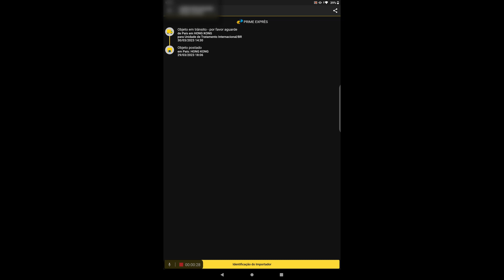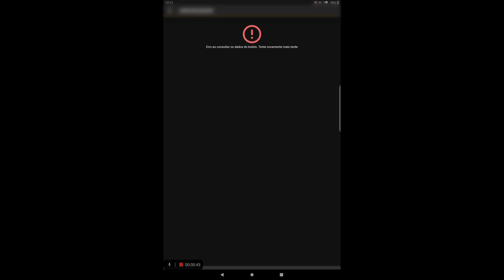Importação do Aliexpress Devolvida - O que pode ajudar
Neste vídeo, vou passar as dicas valiosas que poderá ajudar a sua encomenda não ser devolvida ao rementente (vendedor) do Aliexpress.

TABLET USADO NO VÍDEO:
✅ Top da lista, oferece kit:
✅ Comprei nesta, mas não oferece kit mais:
✅ Pouca opção de kit:

✅ PLANILHA FULL: ACESSE TODOS OS LINKS DE TODOS OS TABLETS APRESENTADOS NO CANAL:

✅ COMPRE NA AMAZON E AJUDE O CANAL:

Abraços!